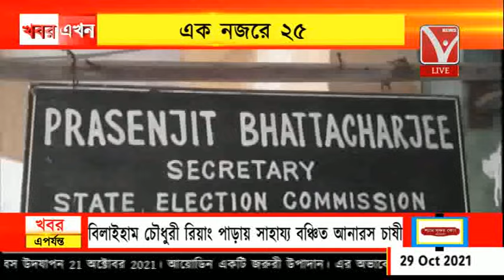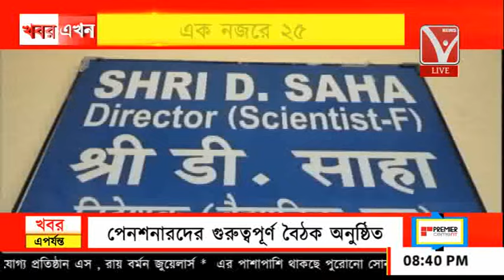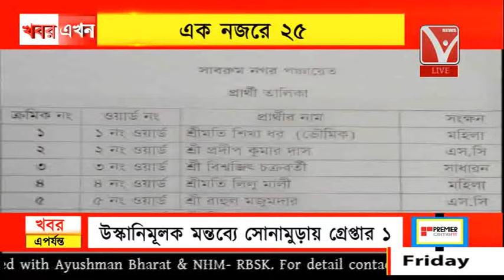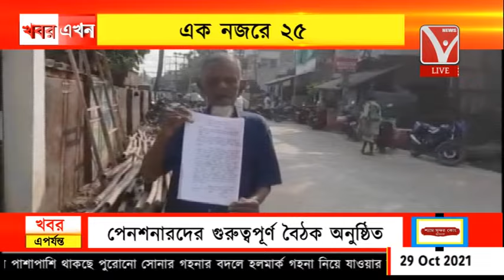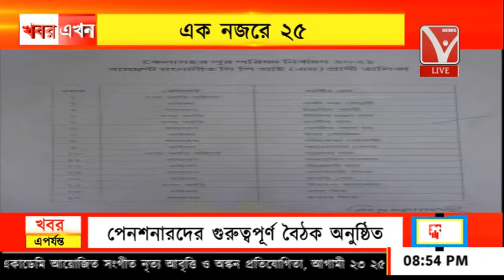এক নজরে ২৫ //